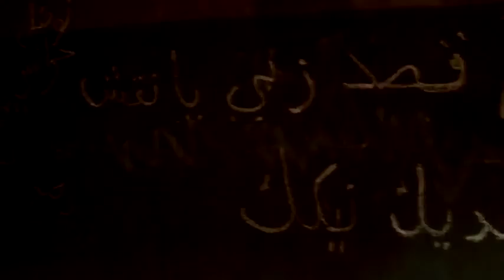Mc Boy BourouBaz - Tahbet B L'Hdid - Clip HD ] YouTube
bon ecote avec khoya rida mc boy